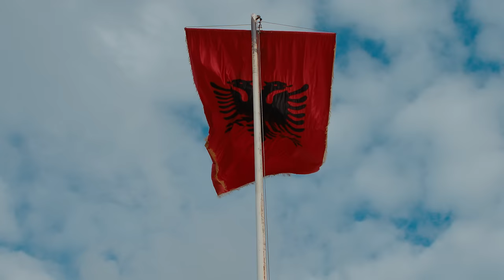Rifadije Grajqevci - Amanet (Official Video)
EDIENTERTAINMENT
Music & Video - Edientertainment